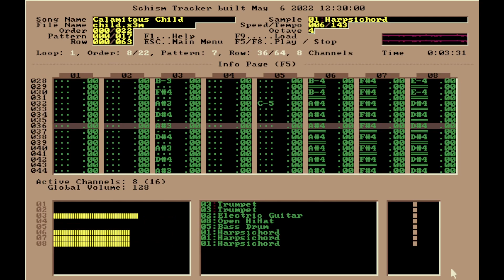Calamitous Child (OPL2/YM3812 Original)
This is a theoretical theme for Pokémon Scarlet and Violet's Poppy. Done using the OPL2 format like my previous originals.

The next video will be a PC-98 original.